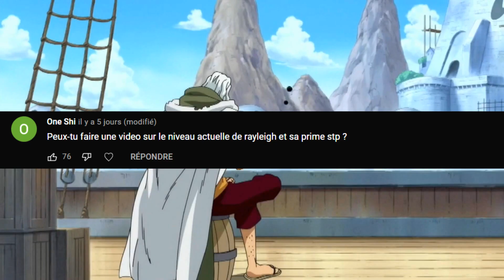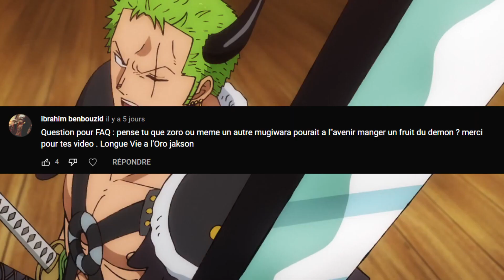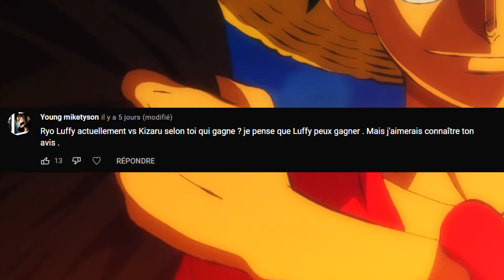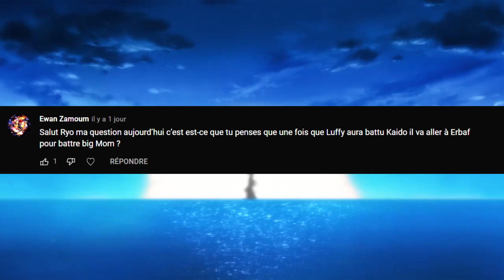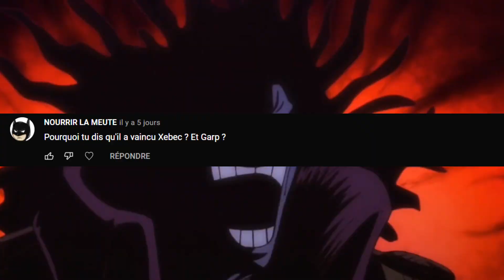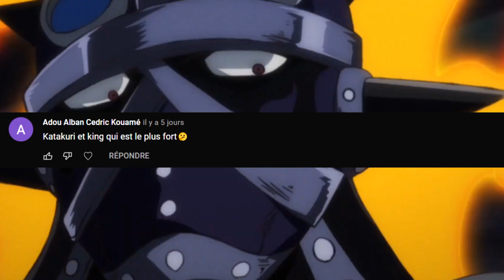ZORO MANGE ENFIN UN FRUIT DU DEMON : LE NOUVEAU SEIGNEUR DES ENFERS !!